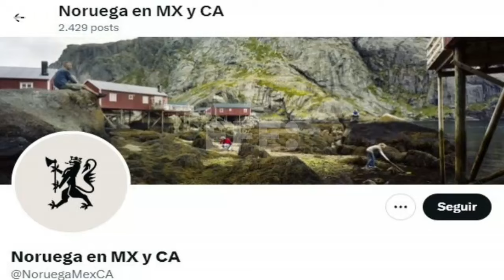Venezuela abre posibilidad para permitir la eventual candidatura de María Corina Machado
Caracas, 30 nov (EFE).- Las instituciones de Venezuela han abierto un camino para la eventual candidatura de la opositora María Corina Machado en las elecciones presidenciales de 2024, inhabilitada hasta 2030, según un documento difundido este jueves por Noruega, que actúa como garante en el proceso de negociación entre el Gobierno y el antichavismo.
A través de X (antes Twitter), la Embajada de Noruega en México informó de la recepción de un procedimiento establecido por el Tribunal Supremo de Justicia (TSJ) de Venezuela para "procurar la revisión" de las inhabilitaciones, dictadas por la Contraloría General de la República (CGR).
IMÁGENES CEDIDAS POR EL PARTIDO VENTE DE VENEZUELA , ARCHIVO EFE Y X